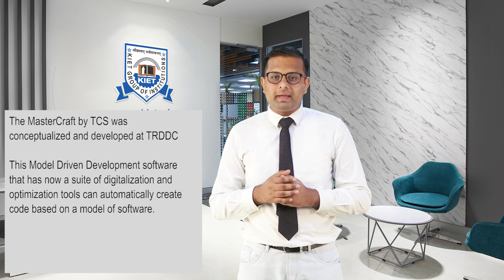TCS Ninja Recruitment process | Shubham Tyagi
Companies Hiring process/ Aptitude | TCS Ninja Recruitment process
KIET Group of Institutions, Delhi-NCR